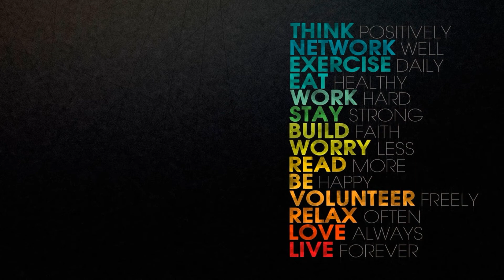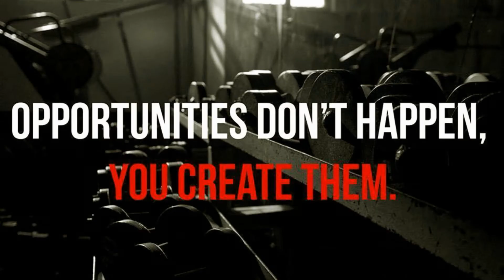Brightcom Group Ltd Only Sellers Stocks with Lower Circuit deep research and details